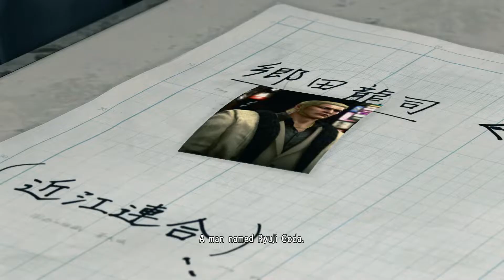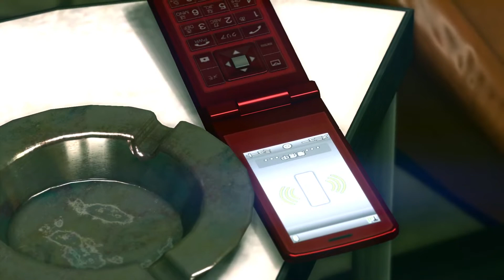Yakuza 2 Part 4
I'm doing all this hard work, and for what
     So guys can rip me off & try to beat me up. I'll like to see them try.